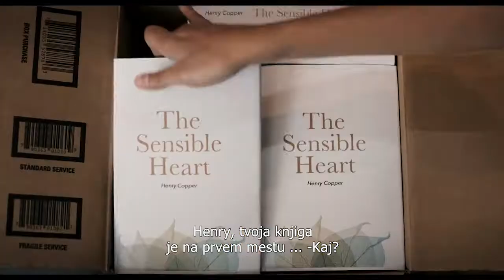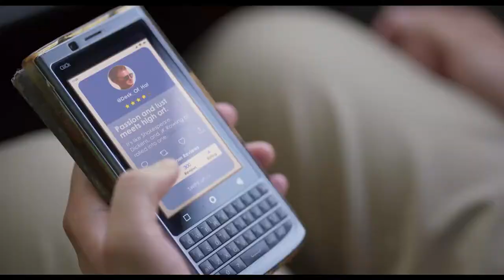KNJIGA LJUBEZNI | napovednik | V KINU OD 3. FEBRUARJA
Včasih potrebuje tudi ljubezen malo prevoda.
Zadnji roman mladega in rahlo togega angleškega avtorja Henryja je v bistvu polom. Henry je prav zato zelo navdušen, ko izve, da je njegova knjiga v Mehiki presenetljivo veliki hit!
Odpravi se tja na promocijo in hitro ugotovi, kaj se pravzaprav dogaja: prevajalka Maria je prevedla njegovo dolgočasno knjigo in jo „rahlo” prilagodila v vroč erotičen roman.
Henry je besen, a njegov založnik vztraja, da skupaj z Mario kreneta na promocijsko turnejo po Mehiki. Na tej poti ugotovita, da se nasprotja več kot privlačijo.
KNJIGA LJUBEZNI V KINU OD 3. FEBRUARJA.

Smo ponosni partnerji največjih filmskih studijev na svetu - 20th Century Studios, Warner Bros Pictures International, Walt Disney Pictures, New Line Cinemas, Amblin Partners, STX Entertainment, LionsGate/Summit Entertainment, Europa Corp, Studio Canal in mnogih drugih.